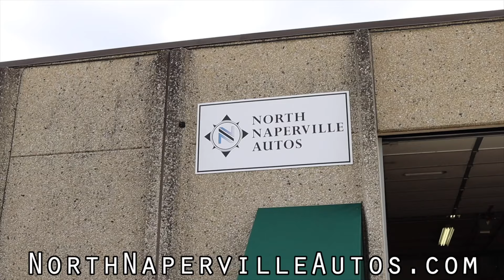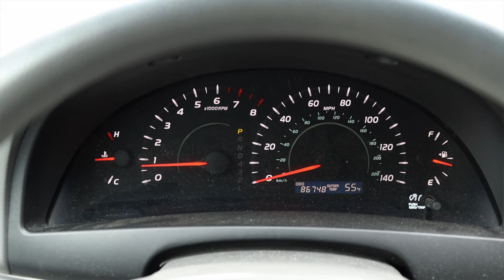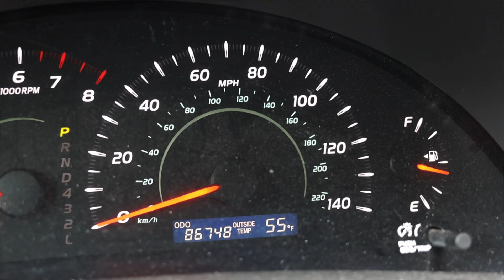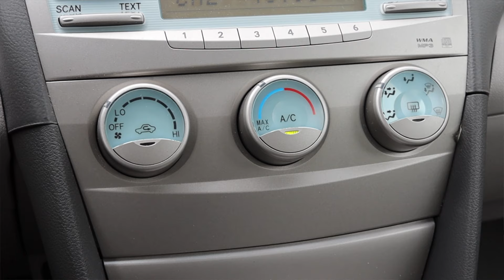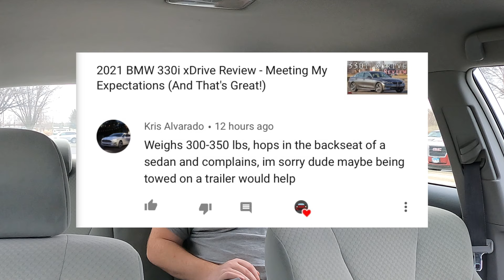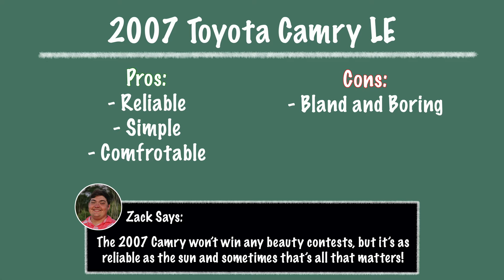2007 Toyota Camry LE Review - The Cockroach Of Cars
My thoughts on the 2007 Toyota Camry with the 2.4L inline 4 and 5 speed automatic transmission!

DON’T WANT TO MOUNT AN UGLY FRONT LICENSE PLATE? Get A Con Plate Holder!

FIXD BLUTOOTH OBD2 SENSOR!

Timecodes:
0:00 - Intro
0:55 - Engine / Transmission
1:52 - Interior
4:24 - BFB Test
4:49 - Interior
4:57 - Sponsor Reads
5:39 - Seats
5:57 - Back Seats
7:16 - Trunk / Cargo Space
7:53 - Exterior
8:18 - Final Thoughts
10:30 - Outro